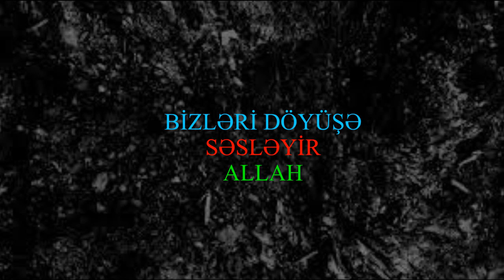Ilahə - Mələk Bizləri Döyüşə Səsləyir Allah 2016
mus- Elgün Seyidzadə, aranjıman-Elgün Seyidzadə,rejissor-Elgün Seyidzadə,söz- Azadə-Taleh Abbasqızı.
Klipdə əsgər obrazını  İncəsənət Gimnaziyasının müəllimi Rinat Əlişanov ifa edib Zəlimxan Yaqybun "Qələbə" şeirini isə  İncəsənət Gimnaziyasının müəllimi Əlihüseyn Rəsulov ifa edib
səsyazma- Kamran  Rec Studio